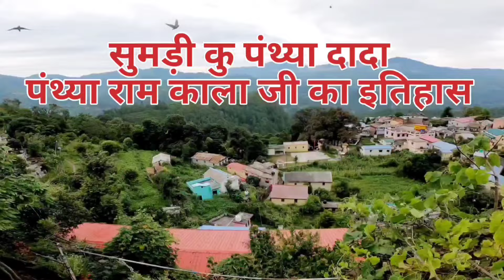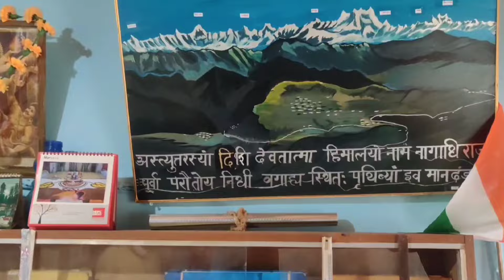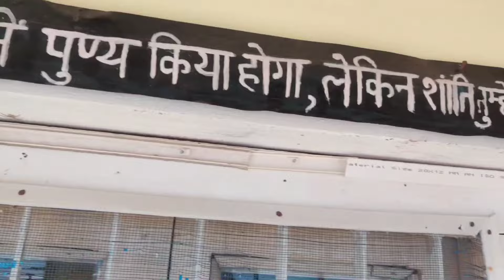सुमाड़ी के पंथ्या दादा कौन थे?𝗜𝗜𝗦𝘂𝗺𝗮𝗿𝗶 𝗸𝗮 𝗣𝗮𝗻𝘁𝗵𝘆𝗮 𝗗𝗮𝗱𝗮𝗜𝗜पंथ्या काला ने क्यों अग्निकुण्ड में आहुति दी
Uttrakhand pahadi village

राजशाही के खिलाफ आंदोलन, बलिदान के आपने कई किस्से सुने होंगे. जो आज भी लोगों को प्रेरित करते हैं. ऐसी ही एक अमिट गाथा आज भी पहाड़ों में गूंजती है. यह कहानी 17वीं सदी की है. उस दौरान पर्वतीय क्षेत्रों में राजा मेदनी शाह का आधिपत्य था, गांवों के ग्रामीण विभिन्न करों के बोझ तले दब रहे थे, लोगों का शोषण हो रहा था. इस बीच एक युवा असहमति का हाथ खड़ा करते हुए राजशाही के विरूद्व मोर्चा खोल अग्नि कुंड में कूद अपने प्राणों की आहुति दे देता है. जिस बलिदानी युवक को आज भी लोग ‘’पंथ्या दादा’ के नाम से जानते हैं.
पंथ्या दादा के पक्ष्वा (पूर्वज) विमल काला बताते हैं कि 15वीं सदी के दौरान जब राजा अजयपाल ने राजधानी देवलगढ़ बनाई तो सुमाड़ी गांव काला क्षेत्र के ब्राह्मणों को दान में दिया था.  यह गांव कर मुक्त था, लेकिन समय के साथ राजा के कई अधिकारी इस व्यवस्था से खुश नहीं थे. ऐसे में राजा मेदनी शाह को सुमाड़ी गांव में भी स्यूंदी व सुप्पा कर लगाने का फरमान जारी कर दिया.

राजशाही द्वारा सुमाड़ी गांव के लोगों पर कर लगाया गया तो गांव वालों द्वारा इसका विरोध किया गया. जिसके बाद राजा ने ‘रोजा’ लागू कर दिया.  यानि कर न दिये जाने पर दंड स्वरूप गांव वालों को प्रतिदिन एक परिवार से बलि देने का फरमान जारी कर दिया. इसके लिए सुमाड़ी गांव में राजा के सैनिकों ने गौरा देवी मंदिर के पीछे खेत में एक गड्डा खोदा जहां आग की धुनी लगाई गई. राजा का आदेश था कि बोरे में बंद कर व्यक्ति को आग के हवाले किया जाए, जिससे कि दहशत में अन्य ग्रामीण कर देने के लिए मान जाएं. इसमें सबसे पहले जिस परिवार के एक सदस्य को अपने प्राणों की आहुति देनी थी, वह पंथ्या काला का परिवार था.
उस दौरान पंथ्या काला अपनी बहन के यहां श्रीनगर गढ़वाल के निकट फरासू में रहते थे, जिस दिन राजा द्वारा यह फरमान जारी किया गया. उस समय पंथ्यां जंगल में जानवरों को चरा रहे थे, अचनाक यहां पथ्यां की आंख लगी और  उन्हें सपने में गौरा देवी ने दर्शन देकर पूरा घटनाक्रम बताया व तत्काल सुमाड़ी गांव निकलने के लिए निर्देशित किया. पंथ्या ने भी जानवरों को घर छोड़ बहन से इजाजत लेकर सुमाड़ी की ओर रात को ही निकल पड़ा. जब देर रात पंथ्या सुमाड़ी गांव पहुंचे तो यहां उन्होंने अपने बड़े भाई व भाभी से मुलाकात की और उन्हें प्राणों की आहुति न देने के लिए कहकर खुद आत्मदाह करने की बात कही. दरअसल पंथ्या काला जब छोटे थे, तब ही उनके माता पिता का देहांत हो गया था. वह अपने भाई व चाची  की परवरिश में ही बड़े  हुए.
अगले दिन पंथ्या काला सुबह-सुबह नहा धोकर  गौरा देवी की पूजा करने के बाद उस स्थान पर चले गया, जहां अग्निकुंड में जान देनी थी. पंथ्या काला ने वहां ग्रामीणों को राजशाही के तुगलकी फरमान के खिलाफ आवाज उठाने की बात कहते हुए अग्निकुंड में कूद मार दी. यह दुश्य देखते ही पंथ्या काला की चाची भद्रा देवी भी पीछे-पीछे कुंड में कूद गई. थोड़ी देर बाद पंथ्या काला की दोस्त मुक्ती बहुगुणा ने भी कुंड में कूद मारकर जान दे दी. पलभर में आग की तरह यह खबर हर जगह फैल गई. राजदरबार में भी एक साथ तीन लोगों के आत्मदाह की सूचना से राजा को भी बगावत का भय सताने लगा. ऐसे में राजा ने फरमान वापस लेते हुए गांव को कर मुक्त कर दिया. साथ ही प्रतिवर्ष पंथ्या दादा समेत अन्य बलिदानियों की पूजा राज परिवार की ओर से कराने का वचन दिया. आज भी गढ़वाल क्षेत्र में पंथ्या दादा का नाम सम्मान व आदर के साथ लिया जाता है.